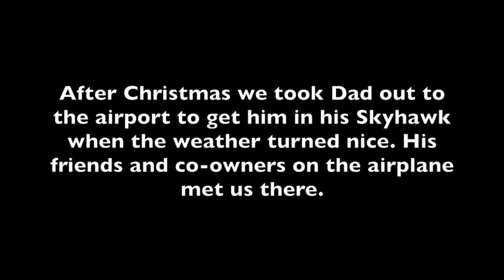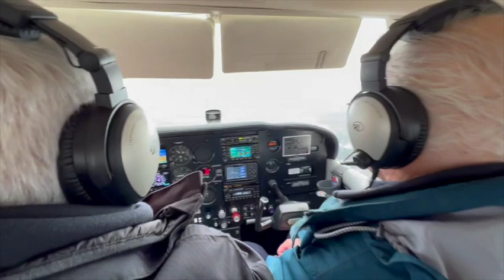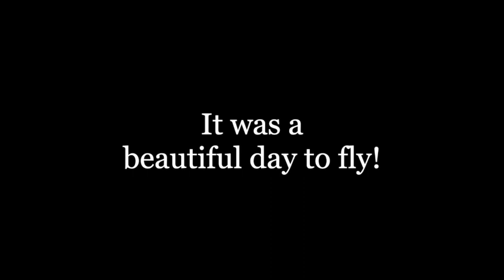A Beautiful Day to Fly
An early day in January, 2023, the weather turned out perfect for flying, one of Dad's great loves in life. We seized the opportunity to take him to the airport, meet his friends, and get the Skyhawk ready. With his recent diagnosis of lymphoma he knew he didn't have much time left, so we made the most of the great weather that day. Thanks to everyone who helped out and made this possible!